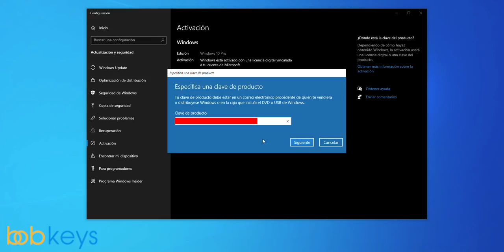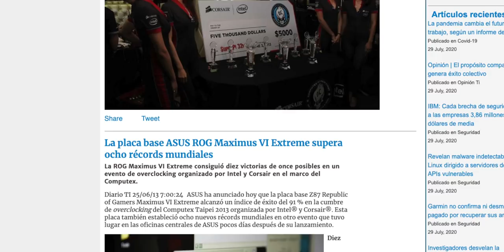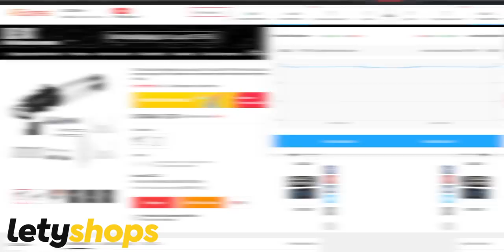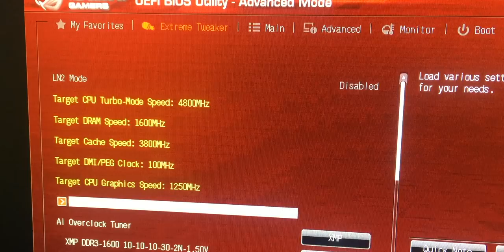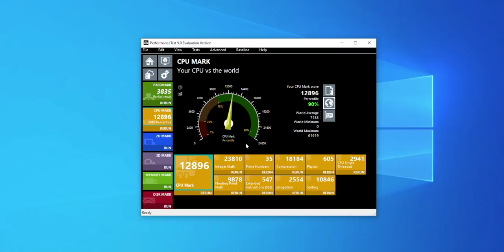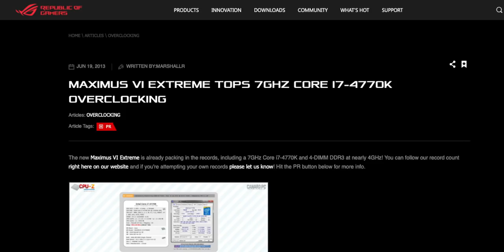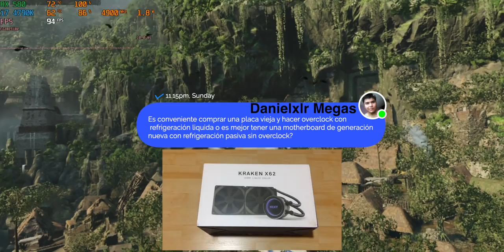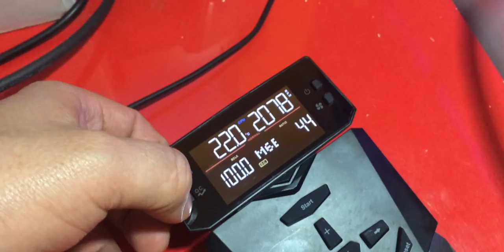UNA PLACA BASE TOPE DE GAMA EN 2020 !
Si deseas comprar mas barato y tener descuentos regístrate en Letyshops y obtén cuenta premium gratis:
𓀞𓀟𓀠𓀡𓀢𓀣𓀤𓀥𓀦𓀧𓀨𓀩𓀪𓀫𓀬𓀀𓀞𓀟𓀠𓀡𓀢𓀣𓀤𓀥𓀦𓀧𓀨𓀩𓀪𓀫𓀬𓀀
25% código: SDPC (bobkeys)